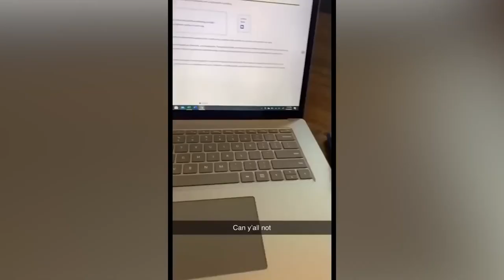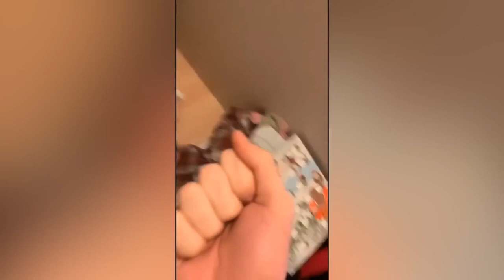Funny cat compilation 2023 - Parte 3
Hi cat lovers! The best and funniest cat videos ever! Cats are part of our life, we laugh at them so much.Funny cats are so adorable and cute. Just look at all these cats and kittens how they fail, behave, meow, spin, beg... So ridiculous, funny and cute! With these funny cat videos you can make your day!

Thank you for the support!  We did our best to choose the best product for you, but please do your own research before making any important decisions.  You and only you are responsible for any and all digital marketing decisions you make.